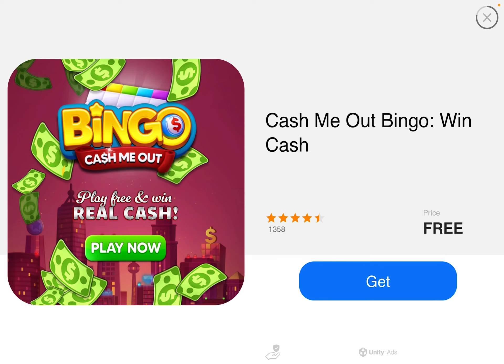Me playing melon playground I don’t know. I haven’t watched this video in a long time.